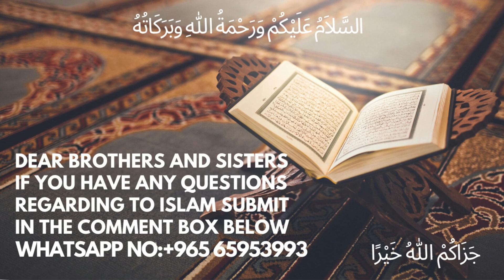Asar Ki Namaz Duty Ki Wajah Se Daily Qaza Parhta Hun ?